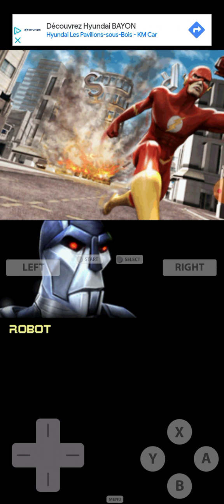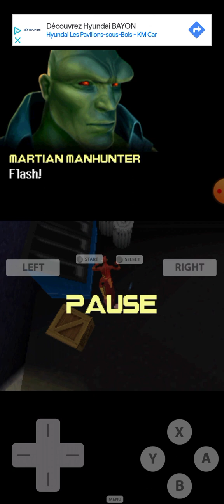[DS] Justice League Heroes Longplay